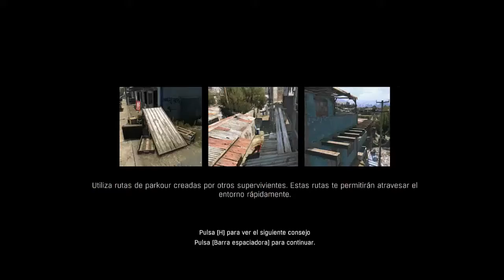Especial 100 Suscriptores oheeee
Este vídeo es un reto que me e puesto en agradecimiento por estar hay siguiéndome jeje si no fuera por todos no podríamos crecer.
Pasa un buen rato viendo los juegos que salen.
El video identico lo pondre como copirigth ya que me ha saltado por una cancion gratuita de la pagina de machinimamusic que menuda gracia...
Entra a ver mi twitter y estate al dia con mis videos: @JesuaAmaia